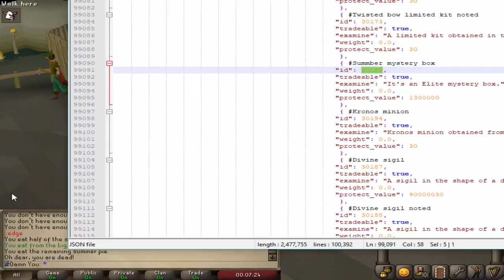[Revival II] Mystery Box Pking W/ PvM Bigboy #1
Check out John's version over here!